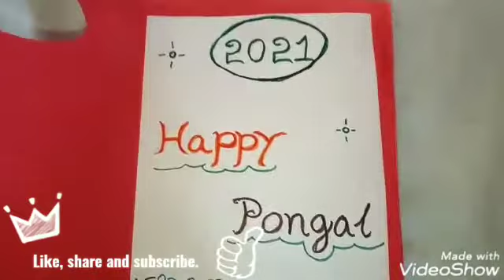HOW TO MAKE GREETING CARD (2021 pongal) ll to make easy paper craft ll DIY ll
using items: colour papers, sketches,gum, scissor,